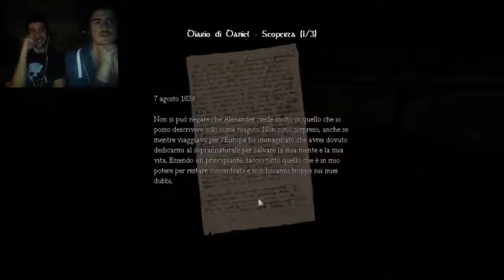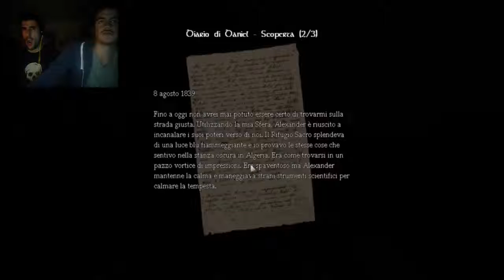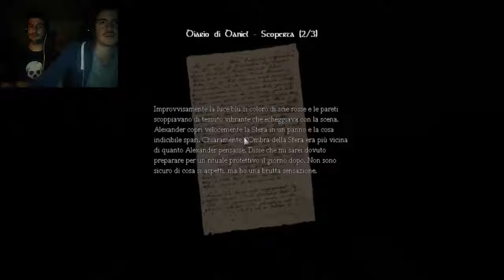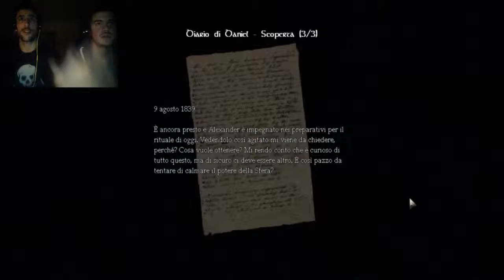ITALIAN THURSDAY!! Amnesia: The Dark Descent #15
La storia continua...
Buona visione,
Vetens